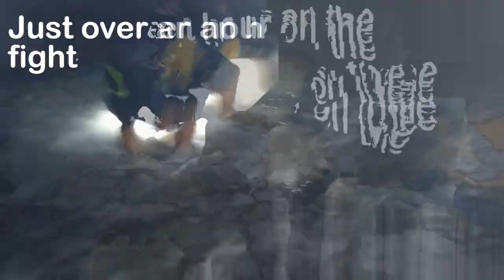Shark fishing! ● Landing and releasing sharks | Sardine run 2020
An absolutely thrilling experience helping the guys land and safely release these beautiful creatures. This was my first experience landing sharks this size and as an all round waterman I have such a huge amount of respect for these amazing fish.
Well done to the guys fishing that day and thanks to the drone anglers helping everyone get their bait out. Some great fishing indeed.  I was there for a total of 3 sharks but I think close to 8 came out that day.

Location: South coast KZN